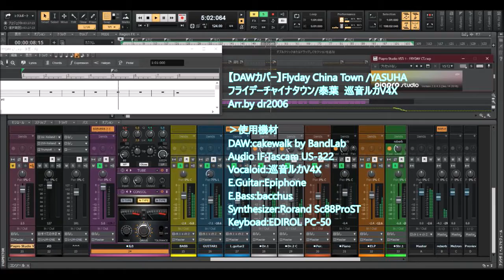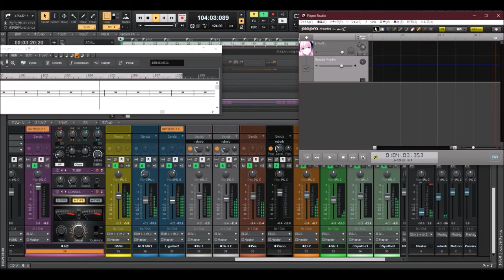【DAWカバー】Flyday China Town /YASUHA フライデーチャイナタウン/泰葉 巡音ルカV4X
J Citypopをカバーするのは初めてです。
原曲をリスペクトしてアレンジしてみました。
ギターのバッキングは原曲にはありませんけど(笑)

›使用機材
DAW:cakewalk by BandLab
Audio IF:Tascam US-322
Vocaloid:巡音ルカV4X
E.Guitar:Epiphone
E.Bass:bacchus
Synthesizer:Rorand Sc88ProST
Keyboad:EDIROL PC-50